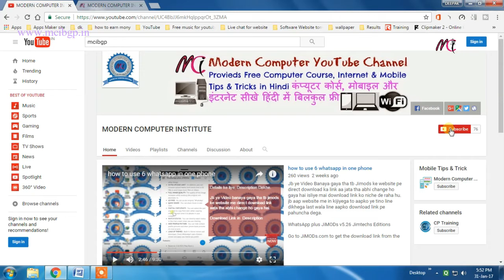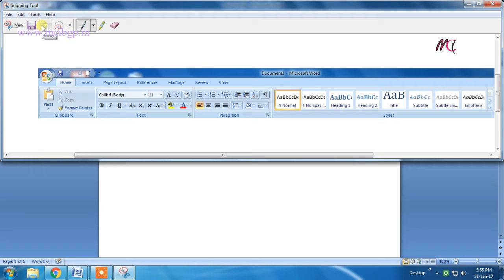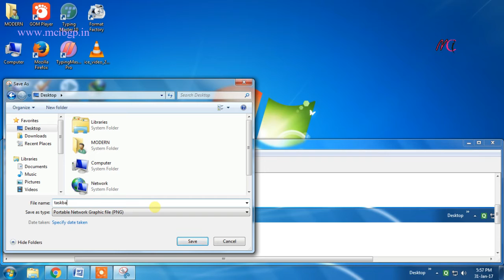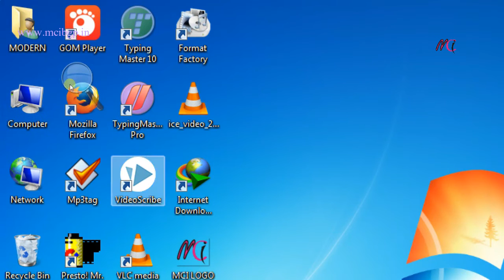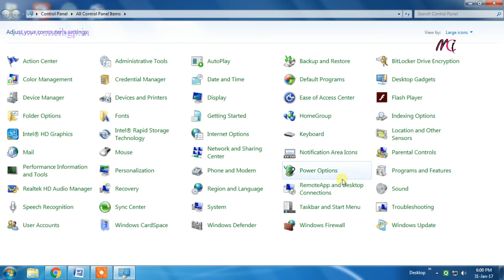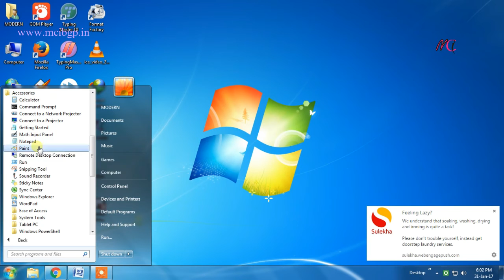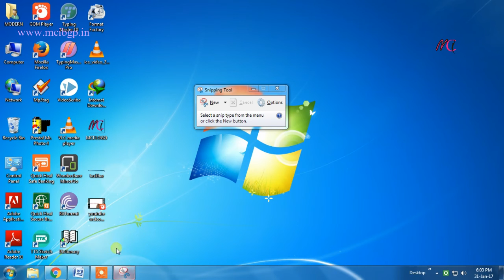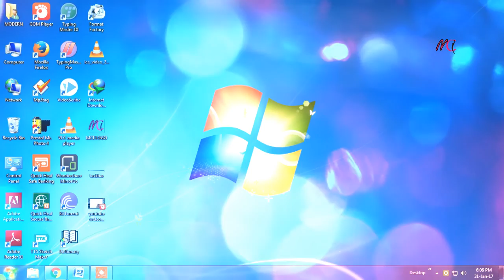Windows 7 start menu Options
You learn in this video how to use start menu options like start menu all programs, accessories, search programs and files, start menu run commands, calculator, snipping tools, system tools, magnifier, on screen keyboard, how to check hard disk capacity, how to check ram capacity etc.